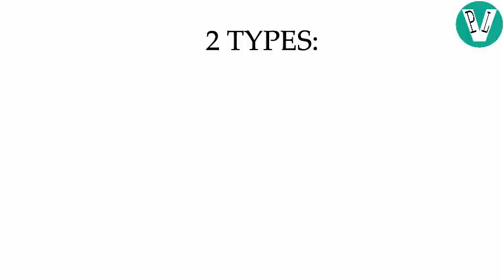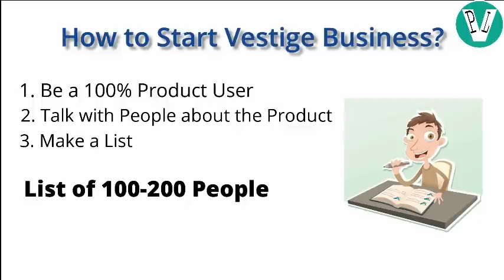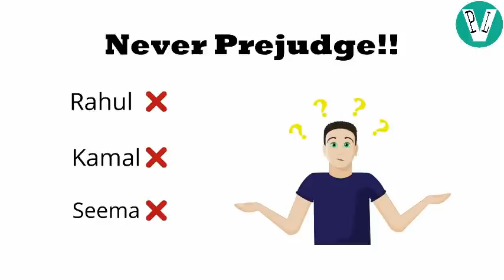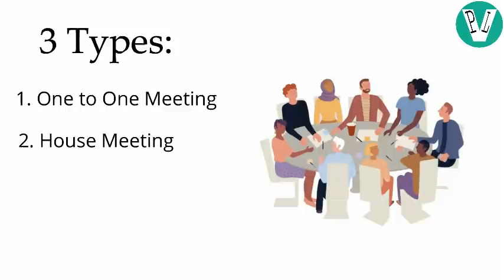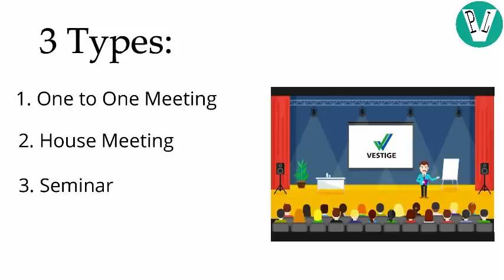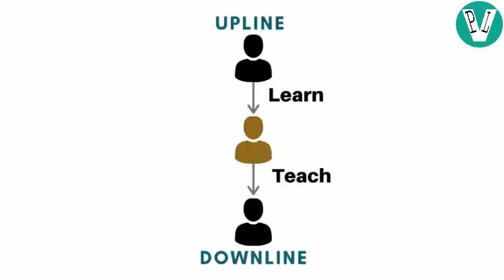How To Do Vestige Business / How To Start Vestige Business/ Vestige 7 Steps System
Hi friends in this video I have explained about how to get success in vestige business. I hope this video will help a lot for new vestigian.